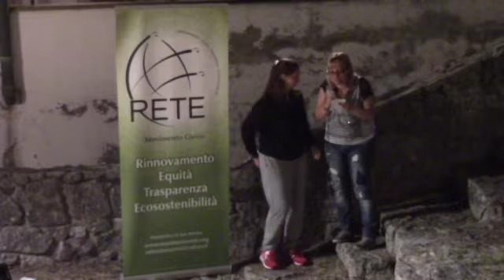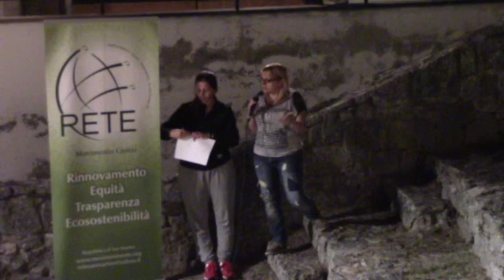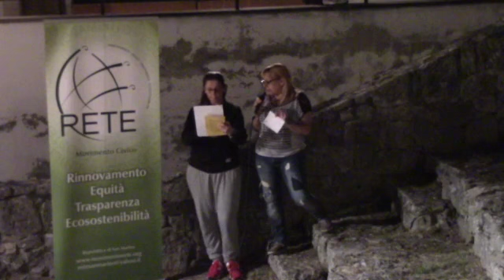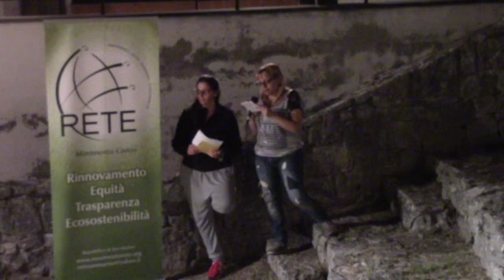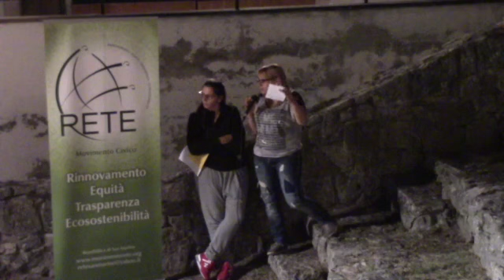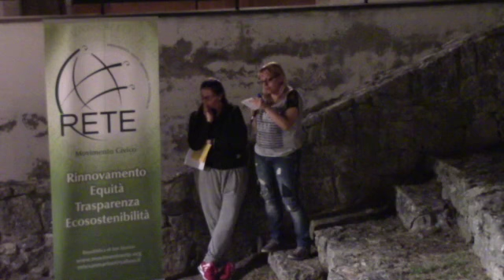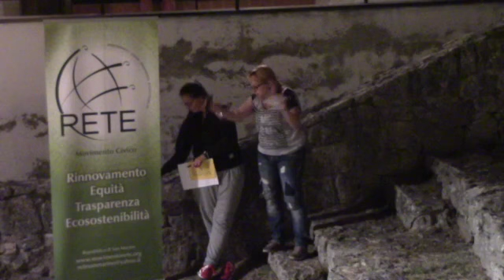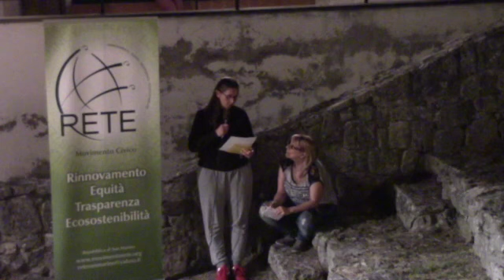Serata pubblica: 26 punti per iniziare a cambiare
Serata post consigliare e discussione dei 26 punti presentati al defunto tavolo riformista. Una bella serata di confronto in un luogo a noi caro, l'Anfiteatro del cinema turismo dove RETE si è presentata alla cittadinanza nel 2012